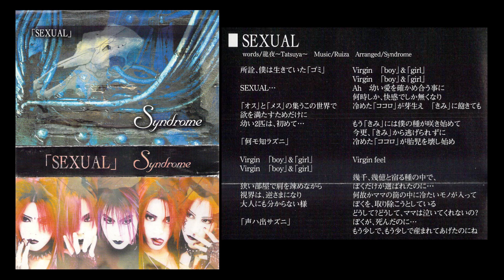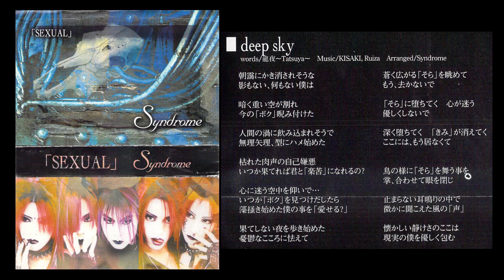SYNDROME "Sexual" (Matina, 2000) FULL EP | visual kei vkei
Matina MMT-017, 2000.

A. Sexual 0:00
B. Deep Sky 4:28

Lineup:
龍夜 (Tatsuya): Vocals
Ruiza: Guitar
Ken: Guitar
Kisaki: Bass
紫音 (Shion): Drums